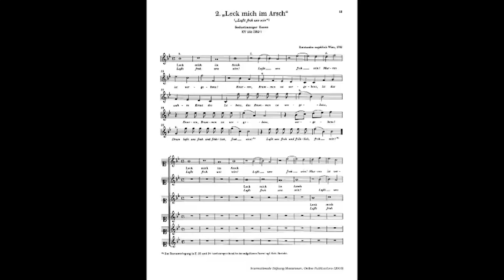El buen gusto NO existe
Sígueme aquí en Booyah para mis directos todos los Lunes, Miércoles y Viernes a las 5:00 pm y los Domingos a partir de las 3 pm (Lima, Bogotá, CDMX)

Toda la música que usé en este video la saqué de un servicio genial para música libre de copyright para creadores de contenido.